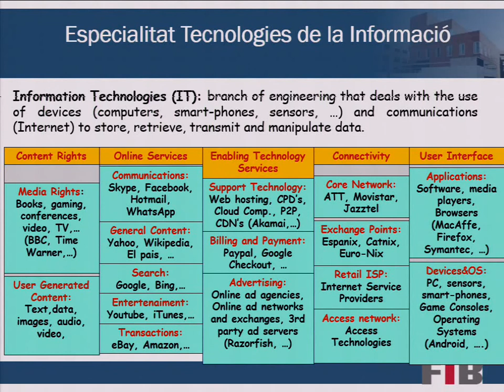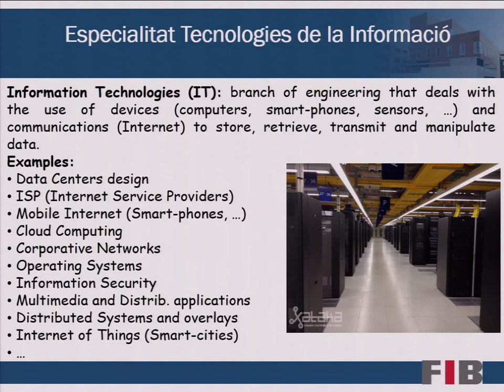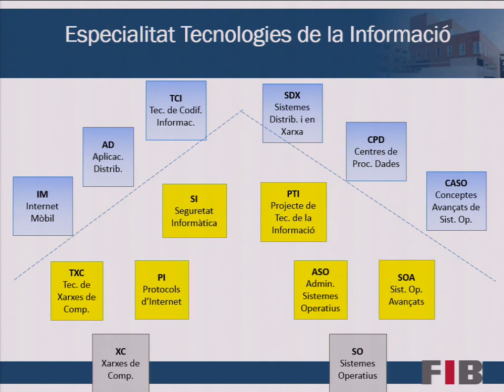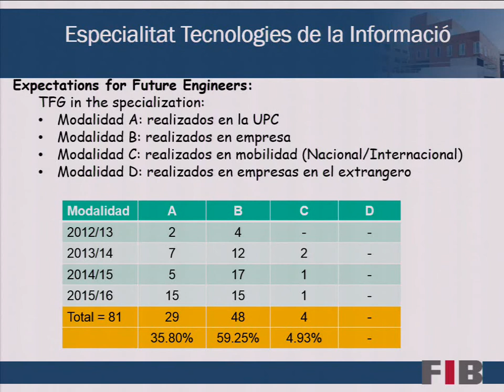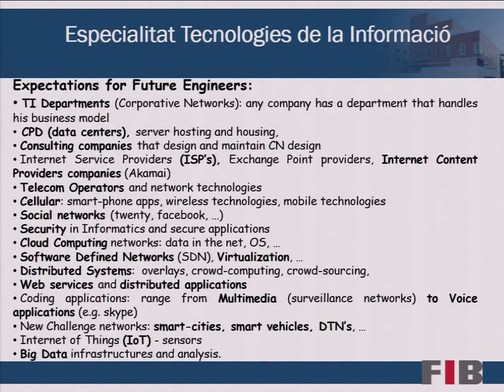2016-17 Especialitat de Grau - Tecnologies de la Informacio